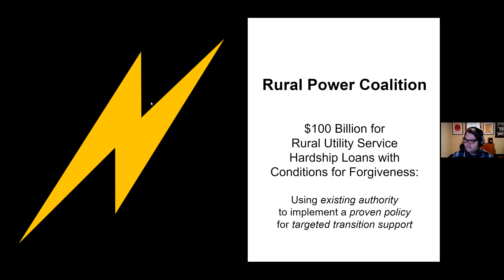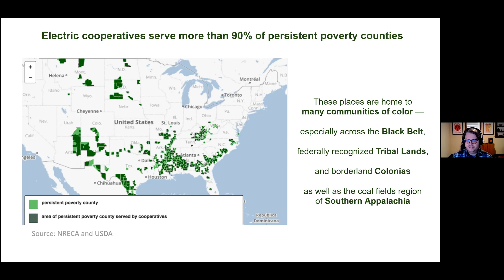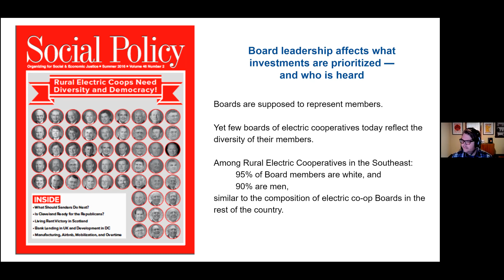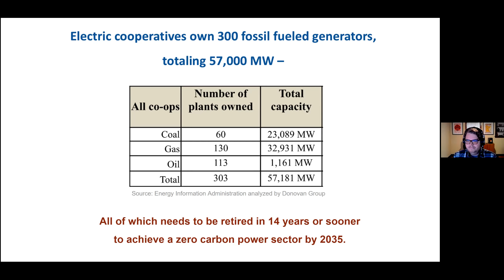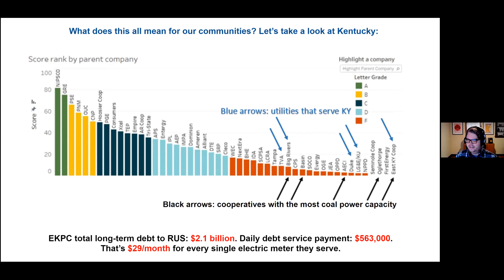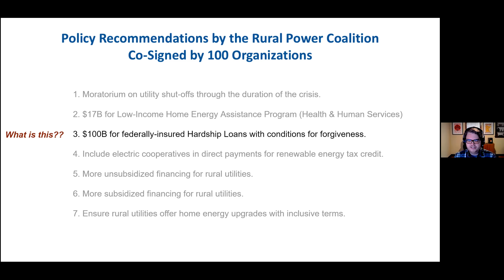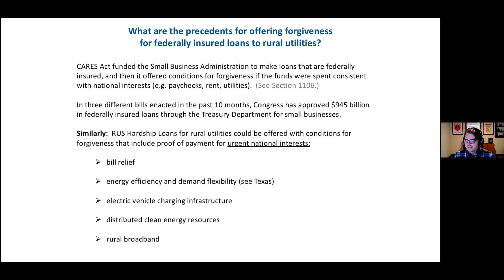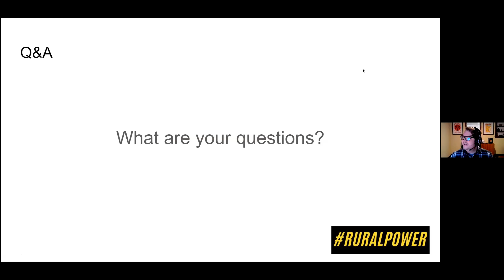Energy Lunch: The Rural Power Coalition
On August 17, the Winneshiek Energy District will heard a presentation from the Rural Power Coalition, a group of organization representing member owners in the most carbon intensive electric cooperatives across the country. Erik Hatlestad, Energy Democracy Program Director for rural grassroots group CURE in Minnesota has been chairing the Rural Power Coalition and shared more about the Rural Power Coalition's platform for a major investment in the Rural Electric System.

Since the beginning of the pandemic, the Rural Power Coalition's platform has been endorsed by over 100 organizations from around the country and one of the Coalition's primary policy goals was included in the Biden Administration's Rural Fact Sheet for the American Jobs Plan.

Watch this recording to learn more about the campaign and the economic, environmental, and political necessity of a major investment in the rural electric system.